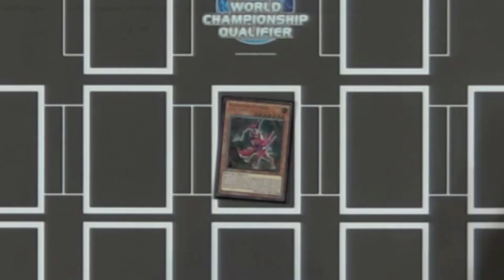THE OFFICIAL TOP 5 NAWCQ BEST CARDS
I saw many of the matches of the last NAWCQ and some of the cards were really interesting techs :)

Erradicator ban? idk